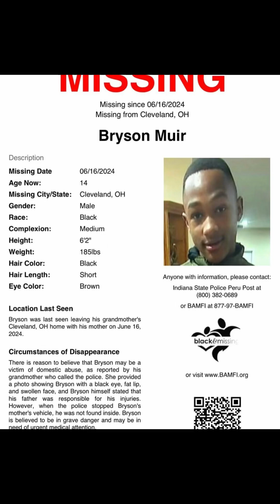PLEASE LIKE AND SHARE!